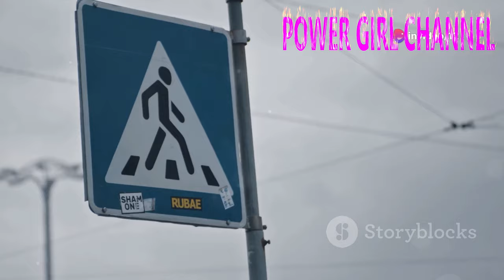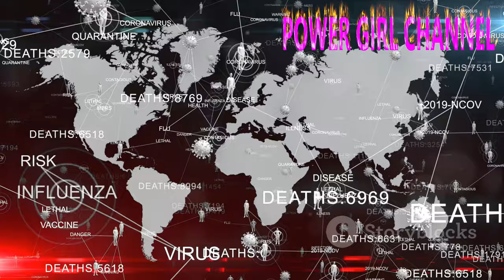Top 10 Scary Warnings From Time Travelers About Our Future DOOM ‼️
In this captivating YouTube video, we delve into the intriguing world of time travel as we explore the top 10 chilling warnings from alleged time travelers about our future doom. Brace yourself as we uncover the spine-tingling accounts of individuals who claim to have journeyed through time and returned with alarming messages about what lies ahead. From catastrophic events to dystopian societies, these cautionary tales will leave you questioning the possibilities of our future. Join us as we unravel the mysteries of time travel and contemplate the potential consequences that await us.
2) Add my channel to your featured channel box "AwesomeEats"
3) Embed this video on a blog
Hallo guys,  We will upload video about everything.

Recently uploaded
New to you
History